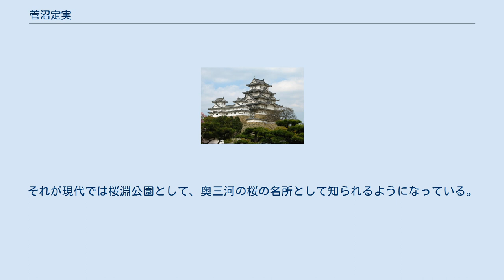菅沼定実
菅沼 定実（すがぬま さだざね）は、江戸時代前期の交代寄合。
通称は主水。
三河国新城領初代領主。
摂津守。
 丹波国亀山藩主・菅沼定芳の子として誕生。
母は父の継室三次一任の養女（一任の孫娘）。
始め定治とも。
菅沼定昭の異母弟。
 丹波亀山では、総石4万1,100石から2,000石を分給されていたが、異母弟・定賞へも1,100石を分与されている。
 正保4年9月21日（1647年10月18日）、藩主である長兄・菅沼定昭が死去。
兄に嗣子は無く、また定実ら弟達も兄の継嗣と登録されていなかったため、菅沼氏は一旦無嗣改易とされる。
 のちに、徳川家康を支え続けた祖父の菅沼定盈の功績を認めた幕府から、特別の計らいを受ける。
定実は幕府から改めて1万石を拝領。
封地は祖先に縁ある三河国設楽郡新城と定められた。
この1万石ならば大名であるところを7,000石のみ自領とし、残り3,000石を弟の定賞に分知。
交代寄合となった。
 新城に封された定実は茶人としても知られるなど、風流を愛する人物だった模様で、新城城に近い豊川の畔に桜の木を植えさせている。
それが現代では桜淵公園として、奥三河の桜の名所として知られるようになっている。